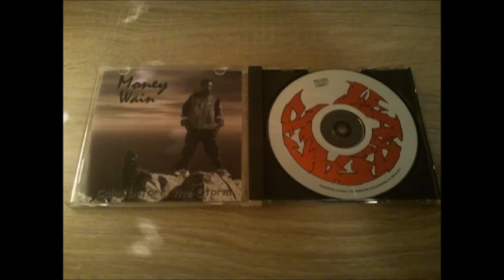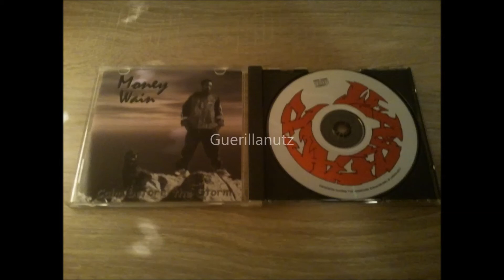Money Wain - Twilight of the Idols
Artist: Money Wain
Album: Calm before the Storm
Location: Modeste, California
Year: 1999
Label: Warface Records
* NO BARCODE *